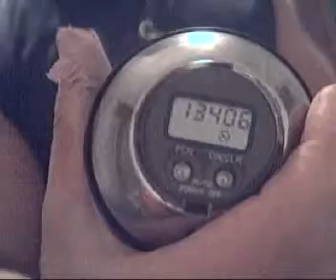13406 Pako Fernandez Heavy Metal